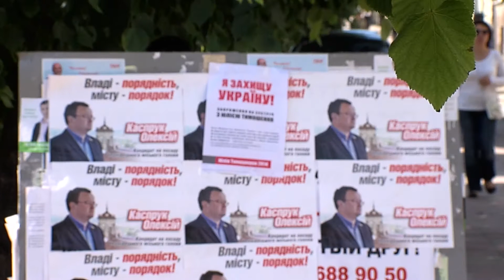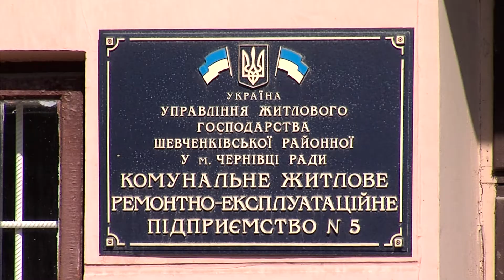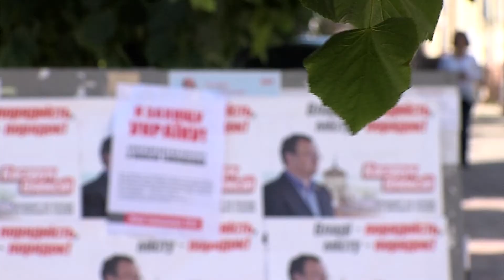140519 Комунальники -- агітатори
Кандидати на пост мера, щоб підняти рейтинг, використовують адмінресурси.